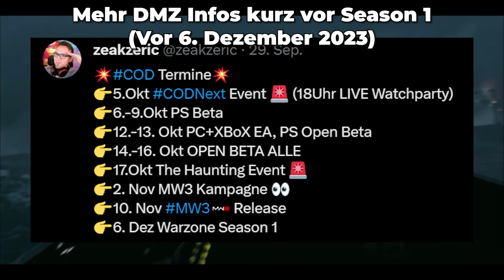DMZ SUPPORT IST BESTÄTIGT - DMZ in MW3 | Warzone 2 DMZ Modus auf Deutsch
Der Support für die DMZ wurde eben im Community Update bestätigt und ist  somit NICHT am Ende wie manche behaupten - Der MW3 Support | Warzone 2 DMZ Modus auf Deutsch